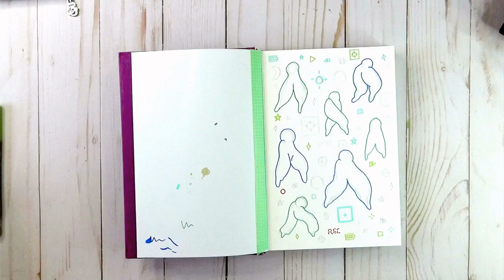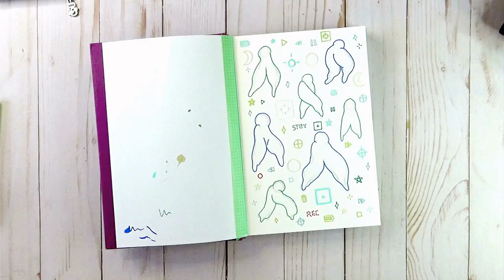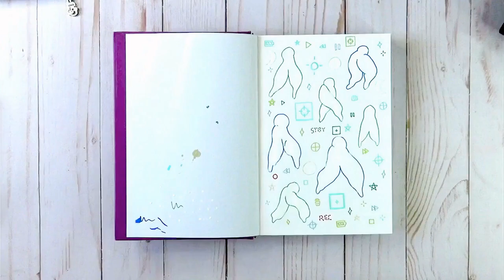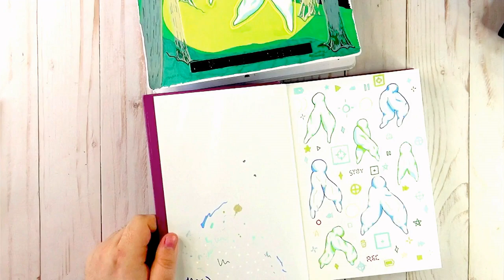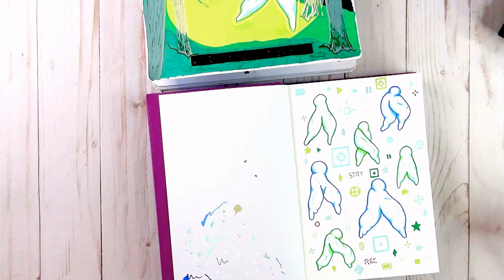My First Art Stream! | Draw With Me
I'm excited to turn these little guys into stickers! I think they look great. Which one is your favorite? Mine is the blue one with the big head lol.

Follow to see my live streams on Twitch!